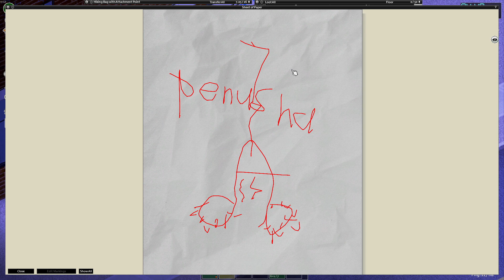Project Zomboid : One-Shot : Season 1 Episode 7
Project Zomboid : One-Shot is a multiplayer series where if you die, you stay dead forever, no second chances, no respawns, Every single play-session is recorded and uploaded on YouTube.

All of the other people in this video are my friends on my Discord Server,  If you want BTS or even a chance to be a part of the series, come join and get to know us!

[YOUTUBE IS PULLING A MARK ZUCKERLIZARD AND I REFUSE TO SEND MY REAL ID TO YOUTUBE SO JUST COPY PASTE THAT LINK]